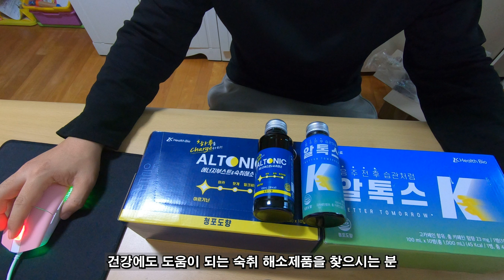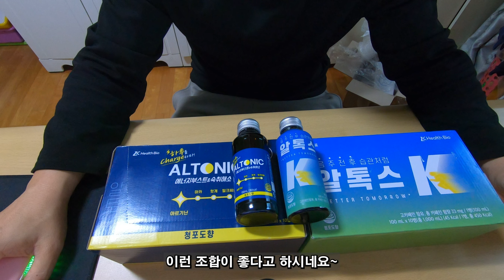[케이헬스바이오] 알톡스, 알토닉 : 약사가 만든 숙취해소 음료!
[케이헬스바이오] 알톡스, 알토닉 : 맛있게 숙취를 해소를하자!